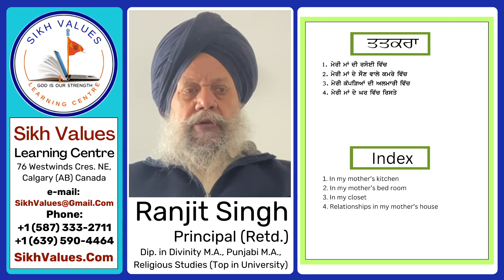Principal Ranjit Singh Canada talking about Book Meri Maan De Ghar Vich Meri Maa Boli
Sikh Values Learning Centre, Calgary
76 Westwinds Cres. NE, Calgary (Unit # 2169)